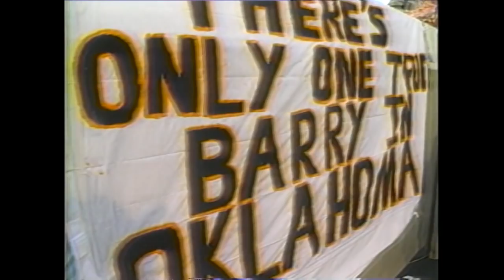Barry Sanders Heisman Trophy special [rare video] | ESPN Archives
Watch the Heisman Trophy special won by running back Barry Sanders of the Oklahoma State Cowboys, before his lengthy NFL career with the Detroit Lions, beating out UCLA QB Troy Aikman and USC QB Rodney Peete, with Florida RB Emmitt Smith also in the running at one point, as well as QB Major Harris of West Virginia